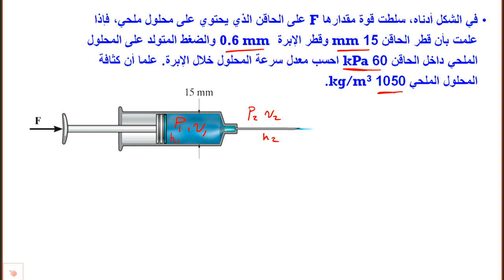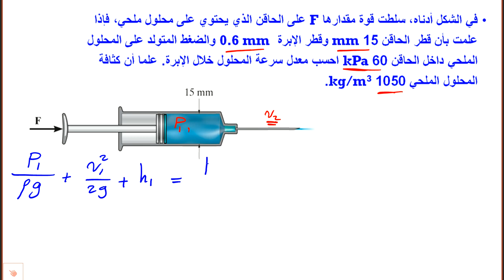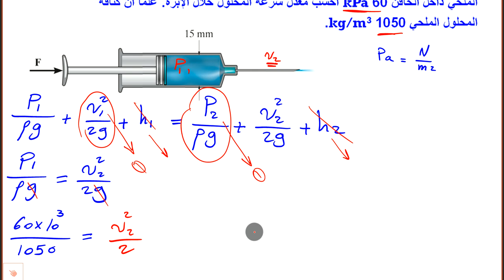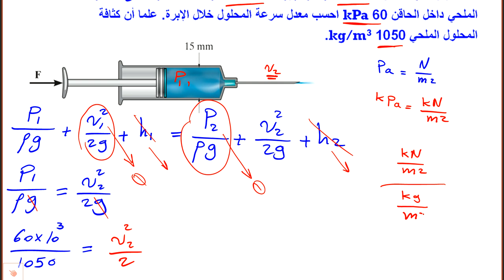مثال 2 معادلة برنولي